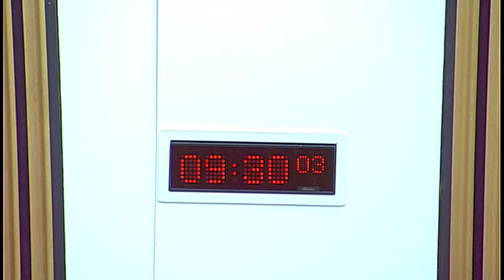Finance and Constitution Committee - 27 September 2017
1. Outlook for the UK Public Finances: The Committee will take evidence from-
Paul Johnson, Director, Institute of Fiscal Studies.

2. The Impact of Brexit on the Scottish Budget: The Committee will take evidence from—
Professor David Bell, Fellow, Royal Society of Edinburgh;
Professor David Heald, Professor of Public Sector Accounting, University of Glasgow.

3. Work programme (in private): The Committee will consider an update to its work programme.